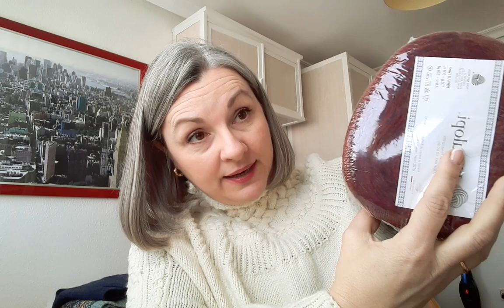Podcast 20 Mi vida tejeril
PROYECTOS ACABADOS

Lana versión 1

Lana versión 2

Indoluna yarn grosor aran
Lana Lore en varios colores regalo de Vanessa Pellisa
￼                  Bright Sweater de Junko Okamoto

PROYECTOS EN PROGRESO

Lanas:
Pura Hilados morada y Mohair verde mar de Yarn from Italy
Feliz y punto merino seda de The Lana Box
Varios Mohair

Lanas de Greta and the fibers color naranja del club de calcetines

PROYECTOS FUTUROS

La lana aun está por decidir, para tejer en compañía, en el Kal Calceteando la Calza que organizan Mª Dolores @entremimosylanas y Pia @mrs_ginger_handmade

Futuro viaje a Sevilla , para participar en el Sevilla Teje @sevillateje junto a mi querida amiga y tocaya Susana @tricotando­_ilusiones

si notas que falta alguien avísame y lo añado

Patrones de costura:
Los que probaré en el futuro :